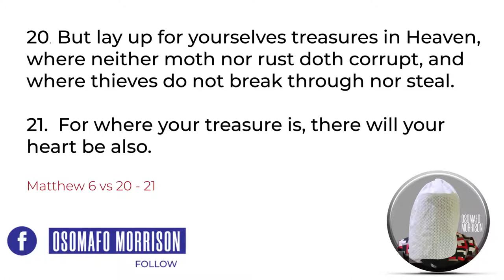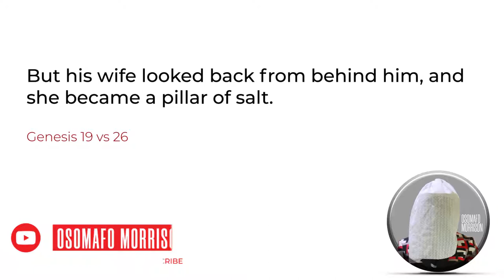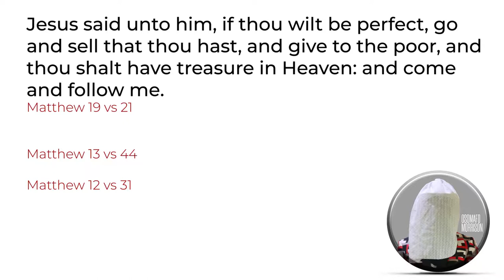DO NOT BECOME A PILLAR OF SALT BECAUSE OF TREASURE.